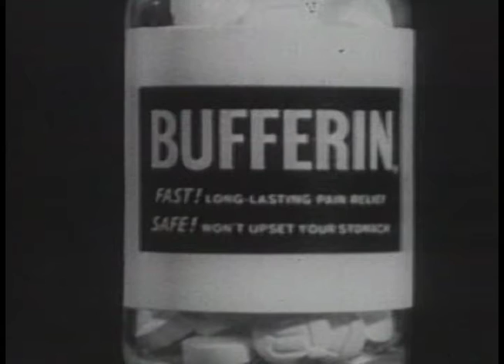a120_p2v3_purvis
This video is an example of the audio replacement project (currently project 2) that takes place in the AUD120 audio production course at Lane Community College in Eugene, Oregon.
For this assignment, the students were tasked with re-sounding this commercial for different target markets.  The target markets are: young adult (v1), middle age/sophisticated/middle class (v2) and older/mature/retired (v3).  The sources for these videos come from the archives at archive.org and are part of the public domain.